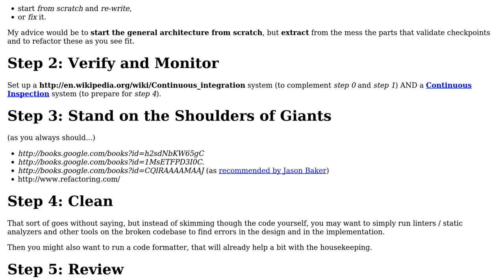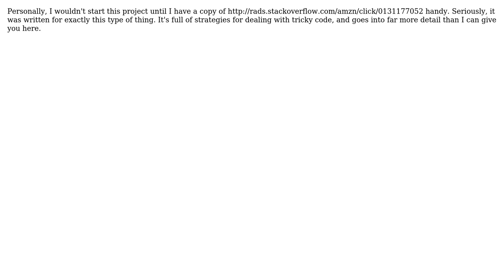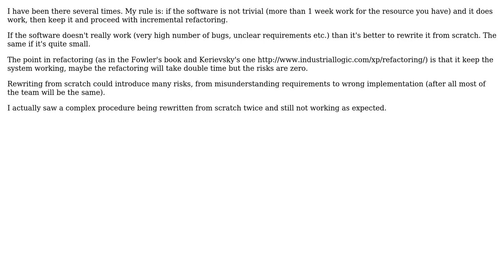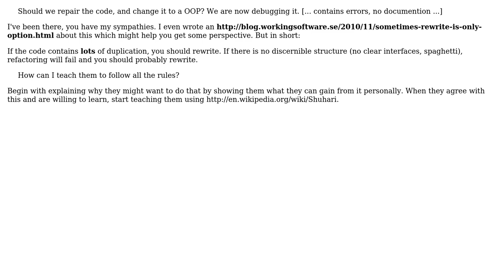Software Engineering: Organizing uncommented, dirty code? (8 Solutions!!)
Software Engineering: Organizing uncommented, dirty code?

With thanks & praise to God, and with thanks to the many people who have made this project possible! | Content (except music & images) licensed under CC BY-SA | Music | Images & others | With thanks to user user281377 user Uberto user Salivan user Murph user Martin Wickman user Manoj R user Jiew Meng user Jason Baker user haylem user duros user Arseni Mourzenko and the Stack Exchange Network Trademarks are property of their respective owners. You are responsible for your own actions.